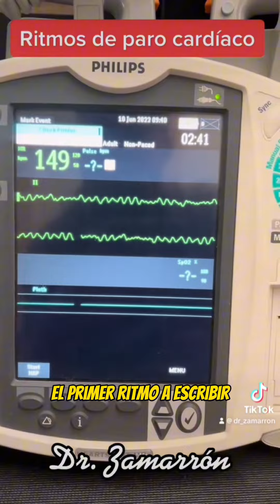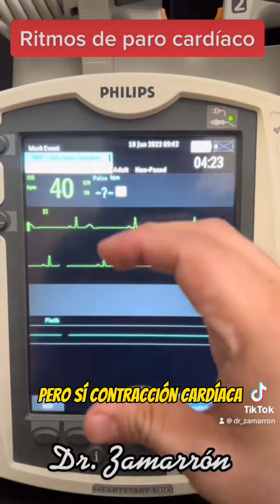Aprende los Ritmos de PARO CARDÍACO🫀en menos de 3 minutos 🕒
Es sumamente importante reconocer los ritmos de paro cardiaco para la toma de decisión rápida‼️